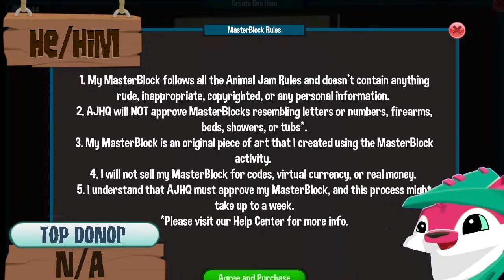KijjiKon Live || Animal Jam Play Wild